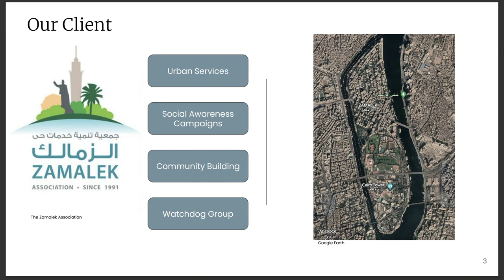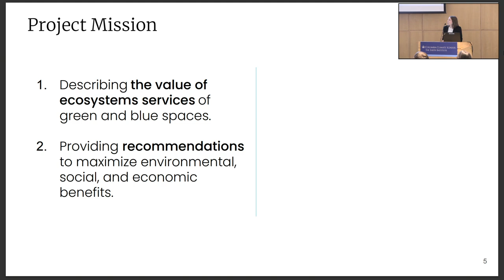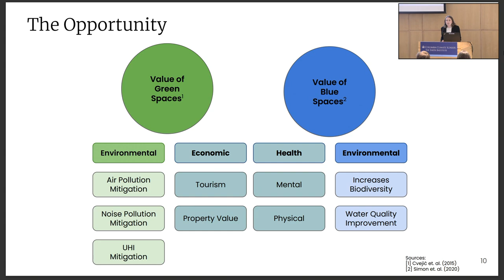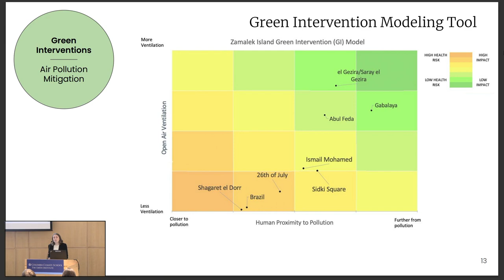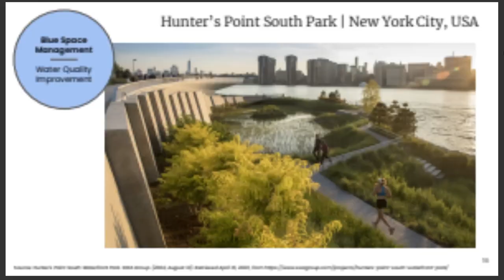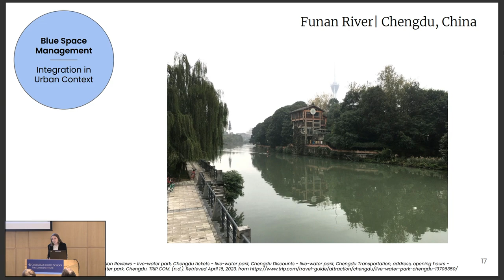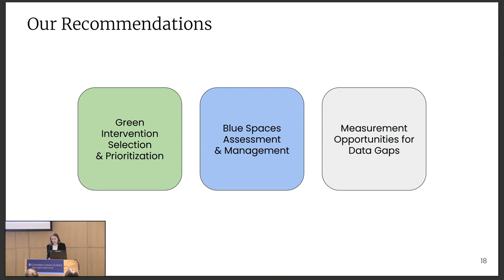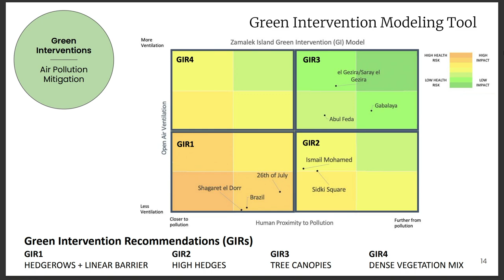Zamalek Island, Cairo: Ecosystem Service Assessment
Client: Zamalek Association
Advisor: Lynette Widder